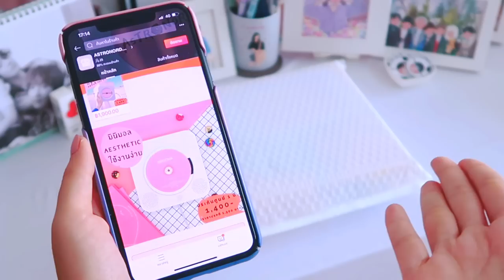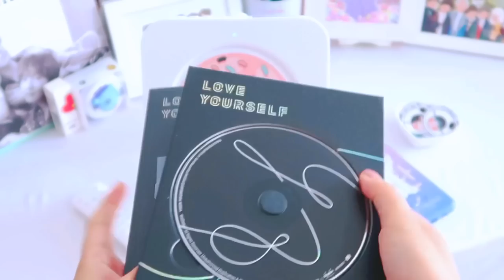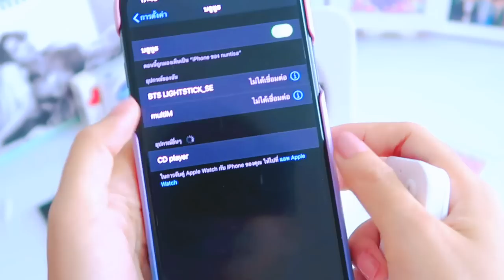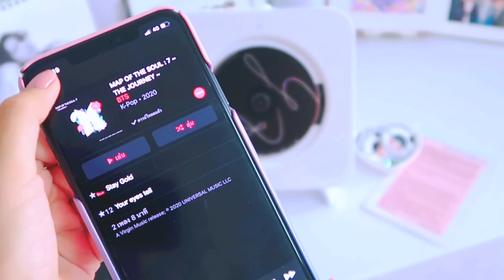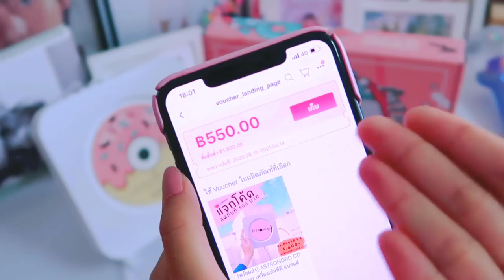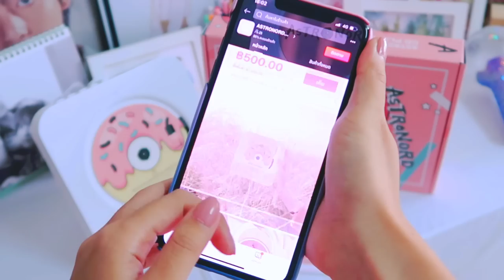💜UNBOXING เปิดกล่อง : CD PLAYER ที่ติ่งแบบเราต้องมี ASTRONORD 📀 (เครื่องเล่นเเพลง)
💜แก้ไขตรงการกดปุ่มหัวใจ จริงๆเหมือนเป็นการเพิ่มเสียงค่ะ

My credit : MusTaeTae
ติดตามข่าวสารอัพเดตต่างๆ
TW :@MusziNuntisa